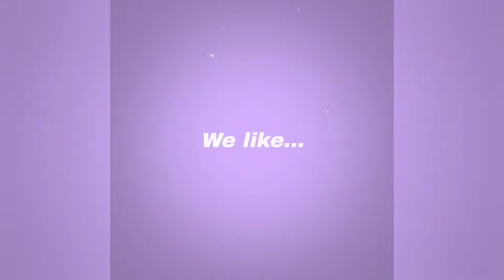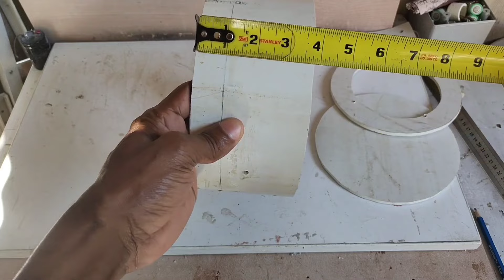DIY/ personal Bluetooth speaker at home (PVC)